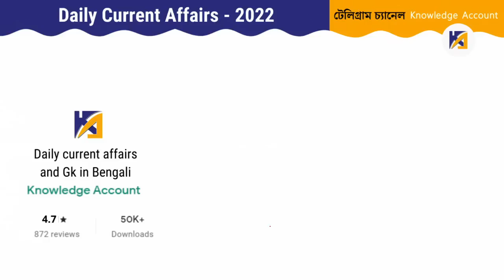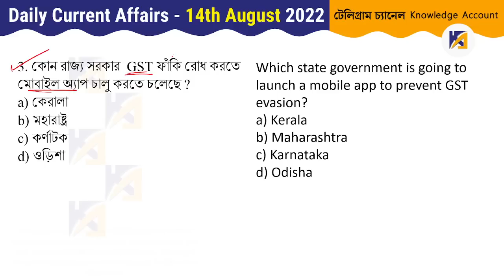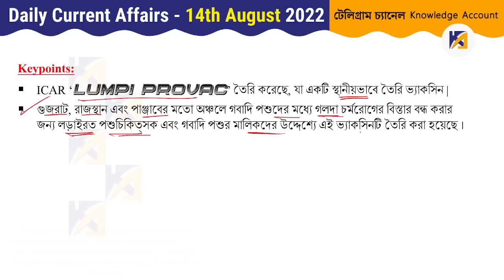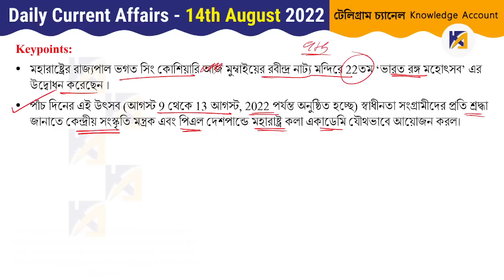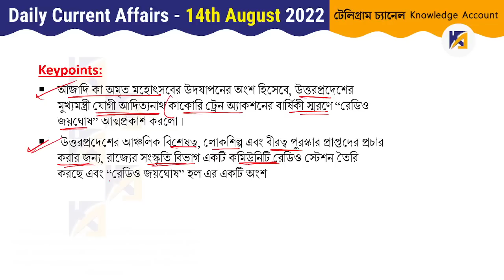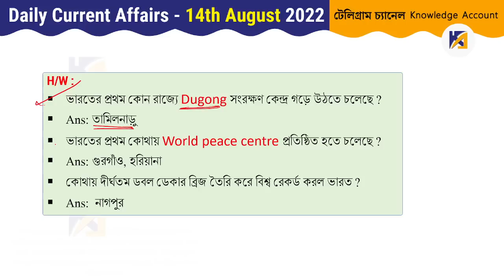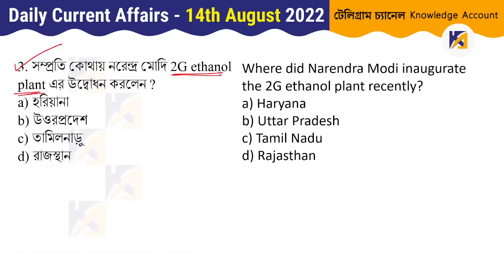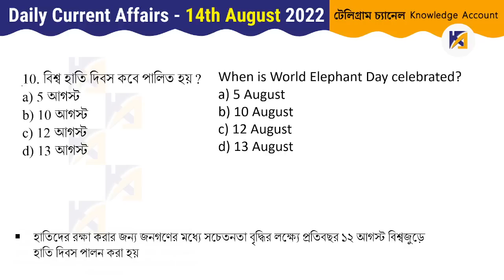14th August 2022| Daily Current Affairs in Bengali | কারেন্ট অ্যাফেয়ার্স ২০২২| Knowledge Account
14th August 2022 Daily Current Affairs in Bengali কারেন্ট অ্যাফেয়ার্স ২০২২ Knowledge Account Today Current Affairs Bangla | WBCS | WBP | WBPSC Current Affairs 2022 | কারেন্ট অ্যাফেয়ার্স ২০২২ | Current Affairs 2022 in Bengali |14th August | by Kuntal Mahinder |

► PDFs:

No. of pages: 99
Language: English
Page Size: A4

No. of Pages: 82
Page Size: A4
Language: English

No. of Pages: 121
Page Size: A4
Language: English

Daily Current Affairs in Bengali 2021